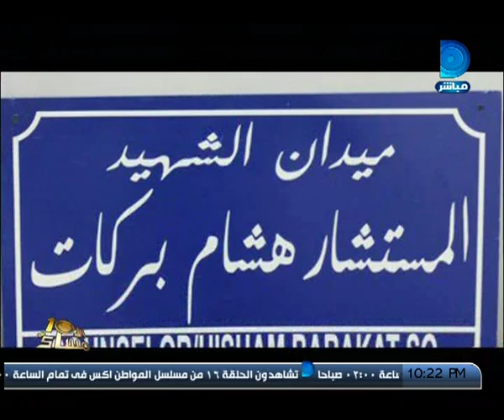برنامج_العاشرة_مساء|رسميا .. اطلاق اسم الشهيد هشام بركات على ميدان رابعة